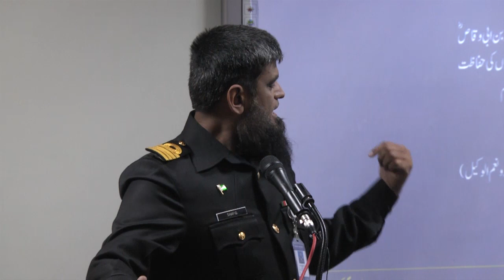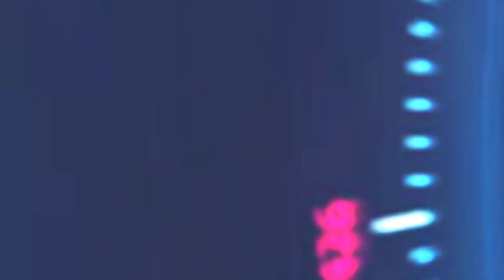Captain Shafiq ur Rehman - Lecture